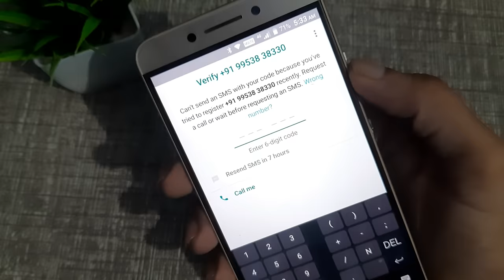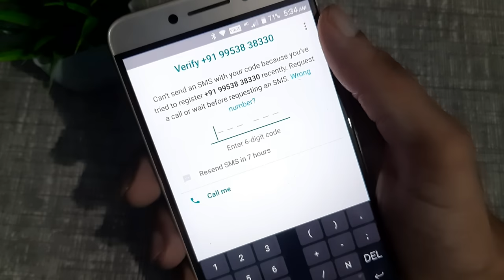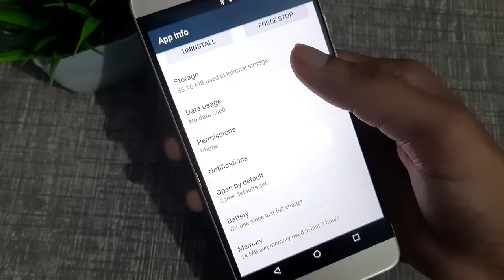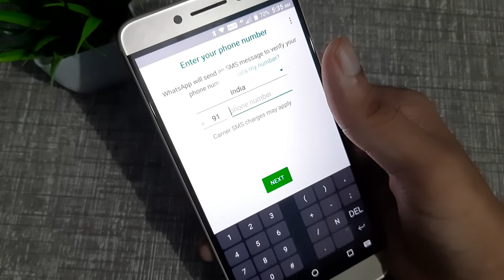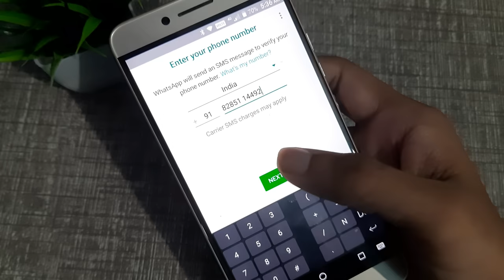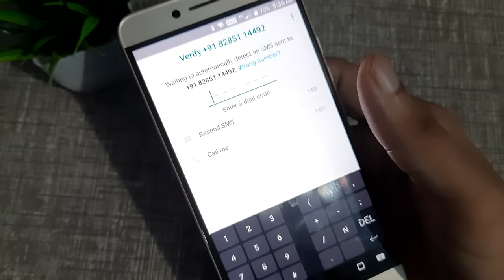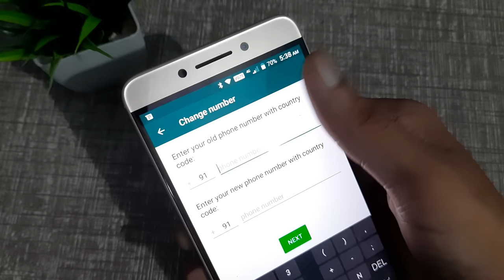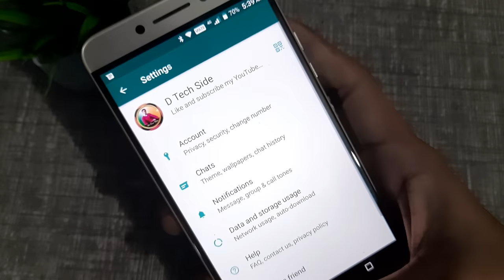How to fix whatsapp verification time problem,whatsapp verification time problem solve kaise karen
How to fix whatsapp verification time problem,whatsapp verification time problem
solve kaise karen
how to solve whatsapp verification time problem
whatsapp verification
whatsapp verification code problem in hindi
whatsapp verification code hindi
whatsapp verify security code
verification code kaise pata kare